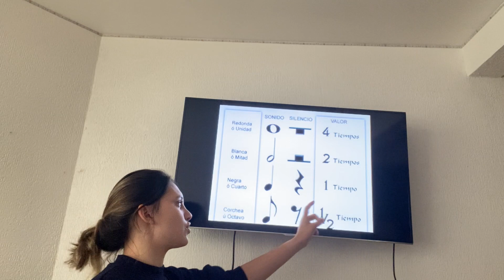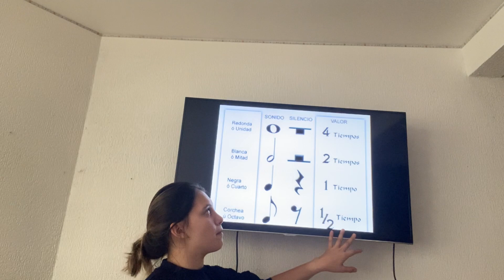Orquestas Comunitarias de Iztapalapa / Big Band / Nyzahi Vázquez / Clase 1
Clase 1 - Repaso de figuras rítmicas _________________________________________________